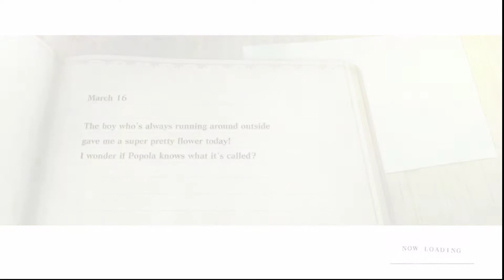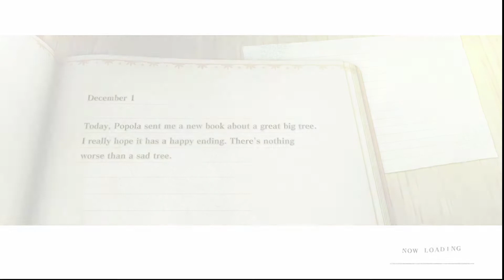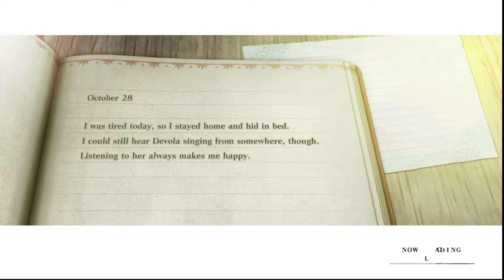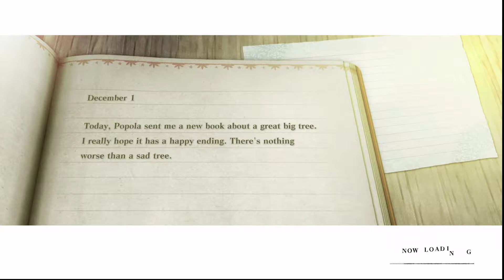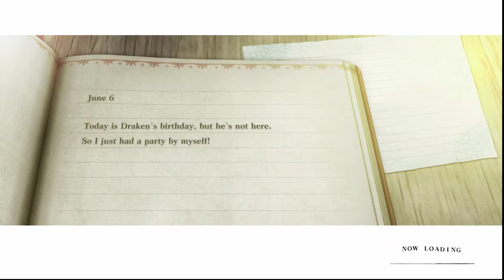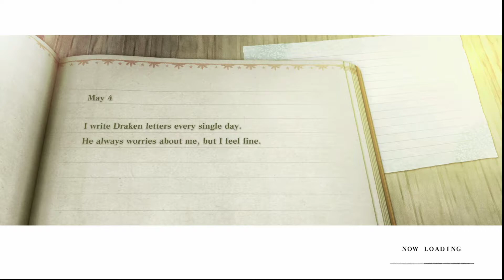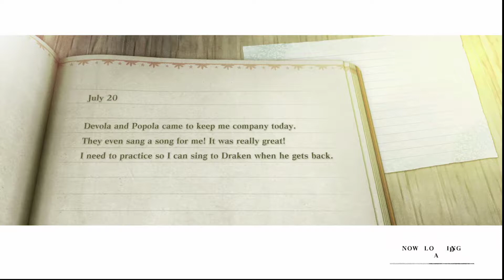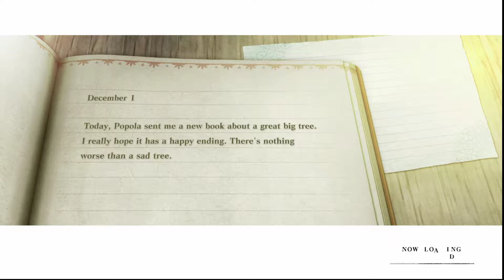Nier Replicant ep 4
spend some time doing alot of sidequests and no story quests in this session planning to beat all the side quests